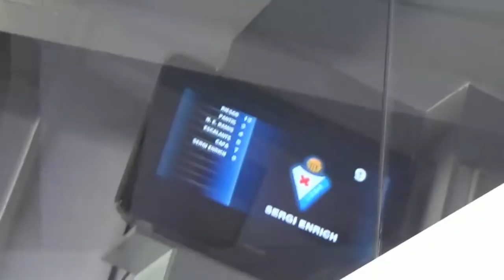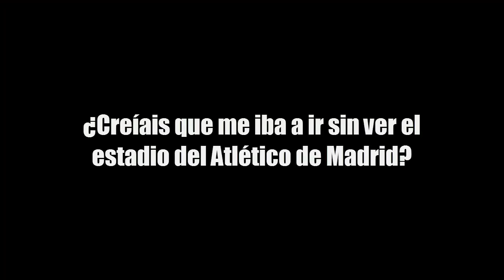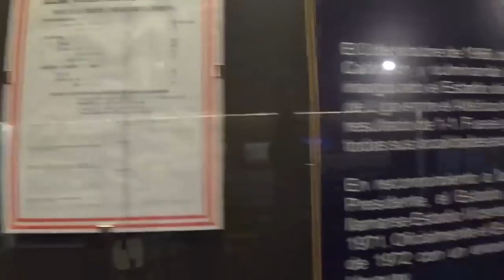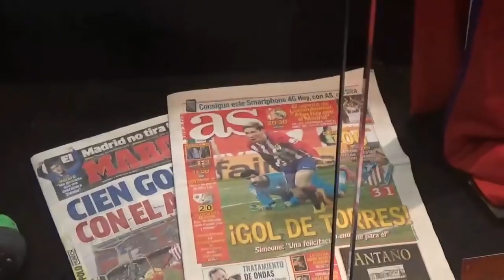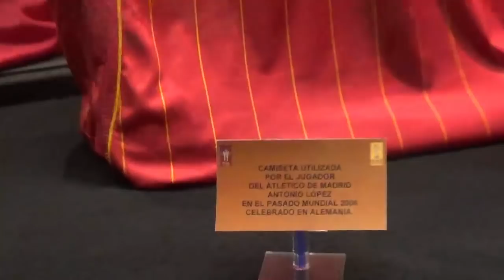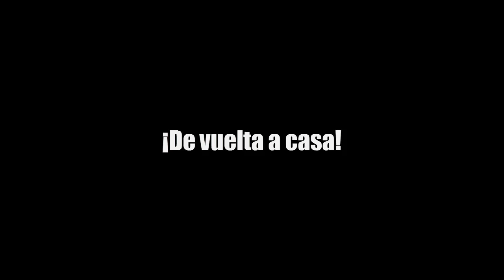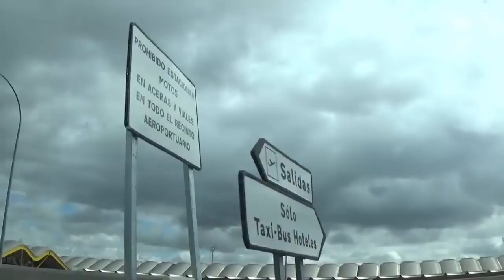¡VIENDO A CRISTIANO RONALDO! | VLOG MADRID #2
ABREME!!

¡Muy buenas a todos! ¡He ido al Santiago Bernabéu! Concretamente a ver el partido Real Madrid - Eibar. Y como no, he grabado mis andanzas por Madrid. Como buen futbolero también me he visitado el Vicente Calderón (había una camiseta de Kevinizzo detrás de un mostrador, vale no xD) ¡Espero que lo disfrutéis! :)

MODOS CARRERA ▼

SECCIONES ▼